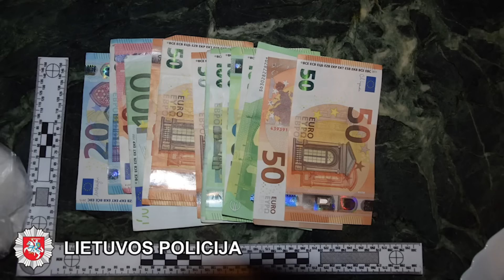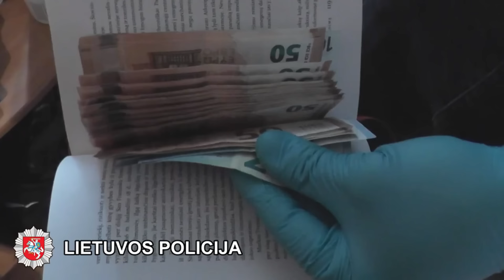Savaitės kriminalai su Jauniumi Matoniu